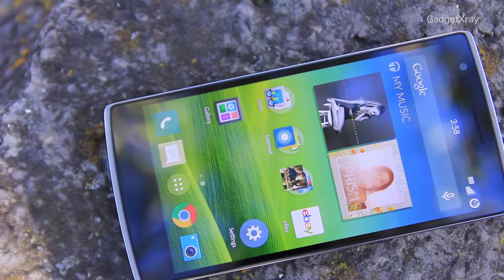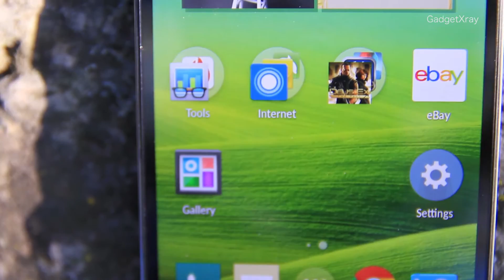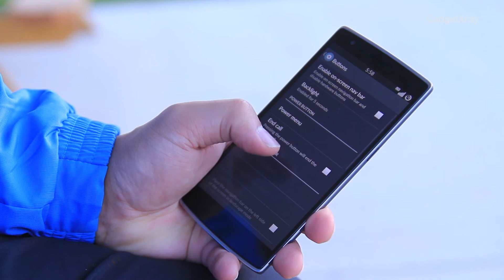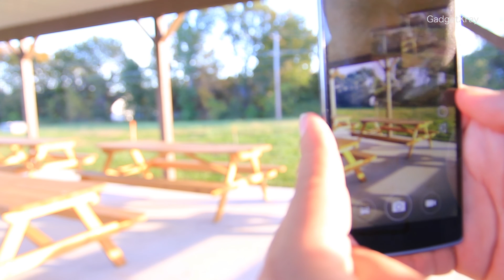OnePlus One Gadgets Xray Review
Gadgets Xray OnePlus One Review show the high-end Performance and great Design at low price of one of the most affordable 4.4.4 CyanogenMod Android's in the market.